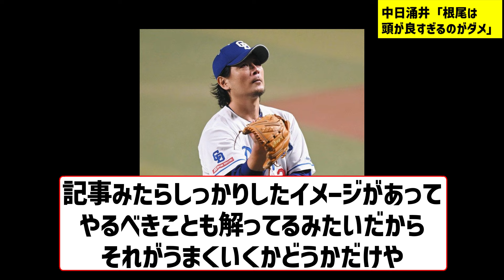中日涌井「根尾は頭が良すぎるのがダメ」